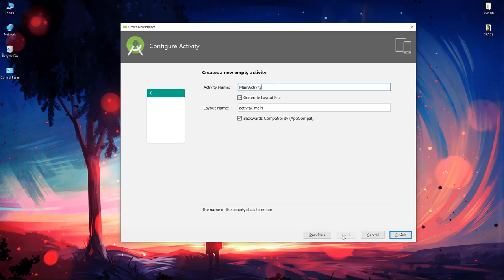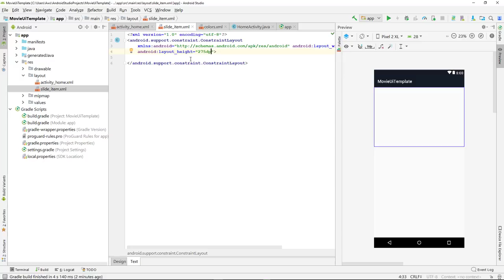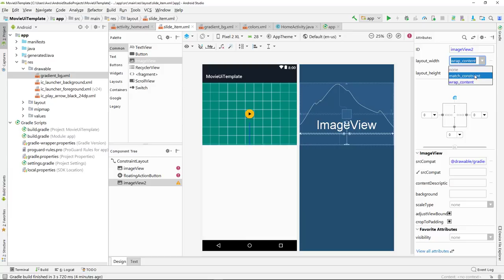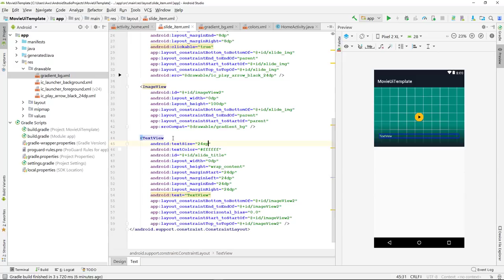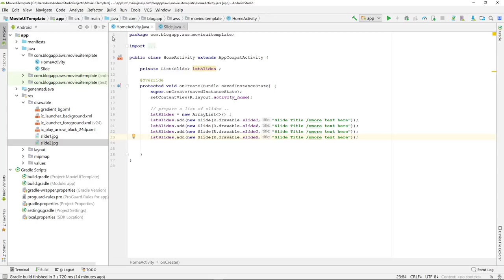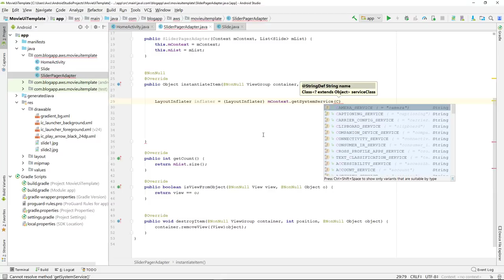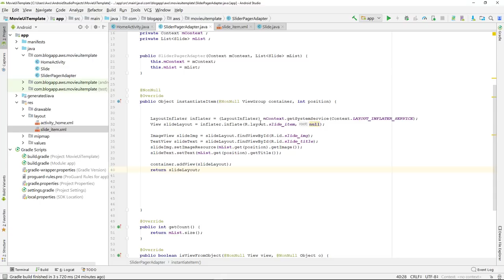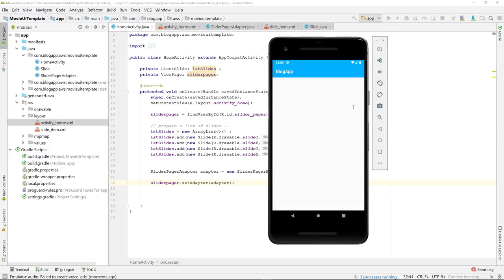Movie Streaming Template App part1: Automatic Slider | Android Studio Tutorial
Hello guys,
Happy new year for everyone!  I wish you a productive year ahead.

In this new series we going to create a complete movie streaming Template App from scratch this including Basic layouts and animation such as shared animation and more ,  please feel free to suggest what feature you want to add in the comment section below and i will see what i can do for it.
If you like my content and you want to support me directly you can donate using this link :
Thank you so much.
Video Walkthrough and Source code:
00:00 demo
Source code : soon